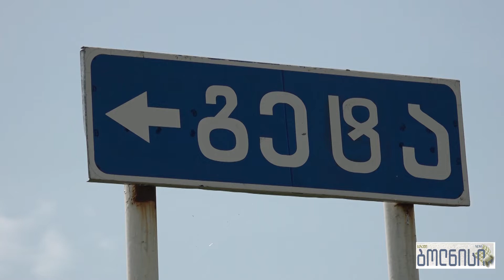სოფელ გეტაში მასობრივი თერმოსკრინინგი და PCR ტესტები ჩატარდა